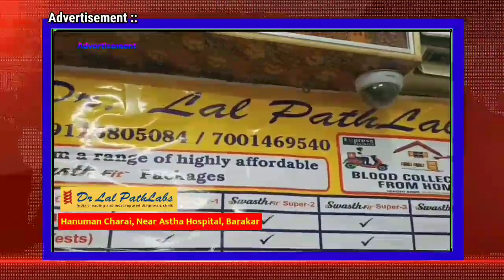সৈয়দ ইমতিয়াজের পিতার হত্যা মামলার আসামির সঙ্গে ছবি ভাইরাল হলো আসানসোলের BJP নেতা কৃষ্ণ প্রসাদের